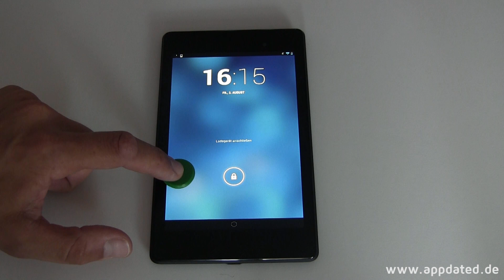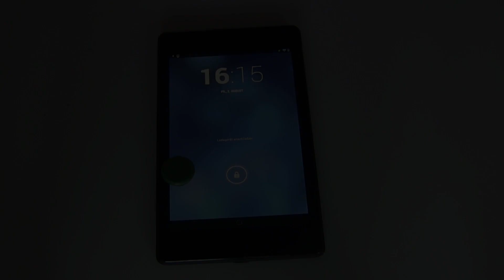Nexus 7 (2013) Smart Cover Sensor (deutsch | Full HD)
-- News rund um Apple, Android, Jailbreak und Windows Phone.

Das Nexus 7, Modelljahr 2013, besitzt ebenfalls einen Smart Cover Sensor.